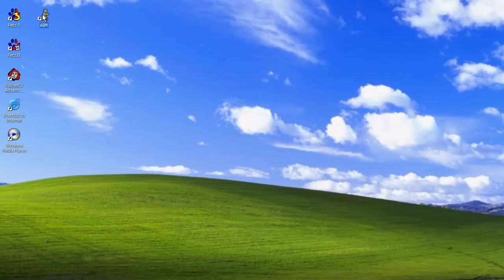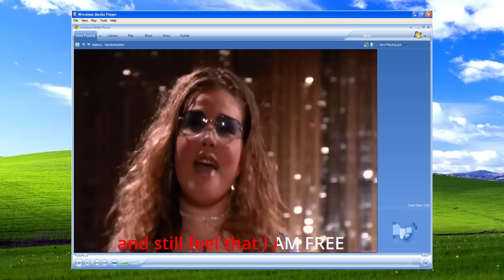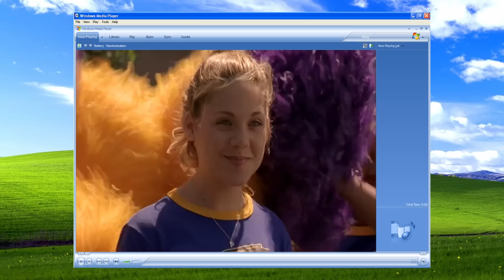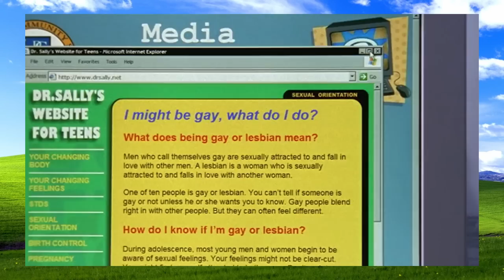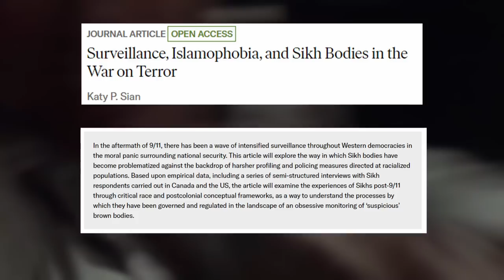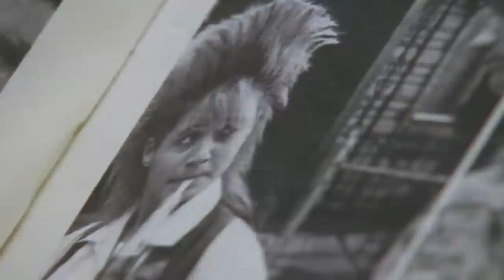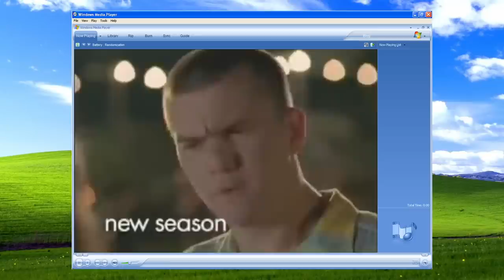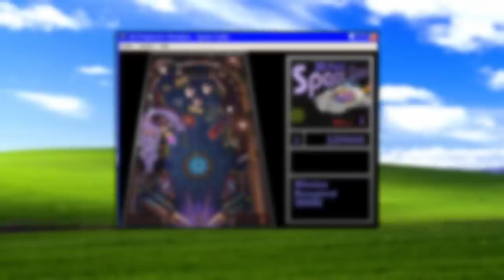Degrassi Deep Dives: The Next Generation (Part 2)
Diving into Degrassi: The Next Generation seasons two and three, we explore the history of this series, examine the increasing volume of dramatic storylines, and enjoy some of the more iconic moments of the whole show. How many times can Kat used the word "grounded" before it loses all meaning?

Degrassi is a teen drama from Canada that has touched the lives of multiple generations.

Chapters:
0:00:00 - Previously/Intro
0:00:30 - History and Production

0:03:21 - Season Two
0:07:00 - Craig
0:12:00 - Ashley
0:17:23 - Emma
0:27:48 - Paige
0:35:44 - Season Two Finale

0:49:23 - Intermission

1:06:36 - Season Three
1:08:23 - Marco
1:15:32 - Sean, Emma, and Snake
1:27:12 - Craig, Manny, and Ashley
1:48:14 - Terry and Rick
1:52:05 - Ellie and Take on Me
1:59:06 - Spinner

2:01:31 - Lightning Round
2:02:22 - Conclusion
2:05:28 - Patron Thanks

Text help:
(US) 741741
(CAN) 741741
(UK) 85258
(IRE)  50808
Go watch The Official Degrassi Youtube channel!
It's got the whole dang show on there, it's great!